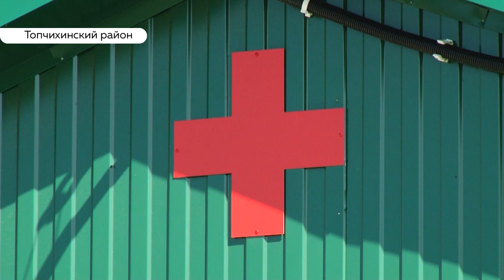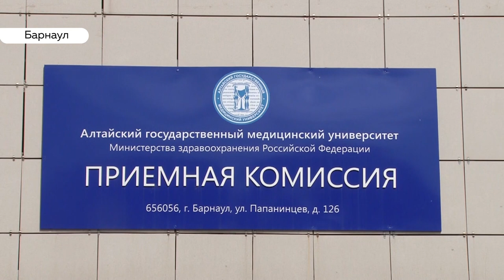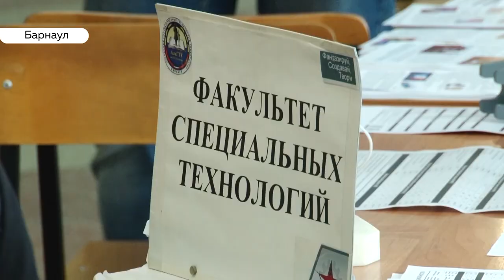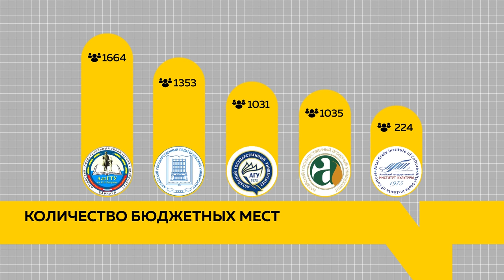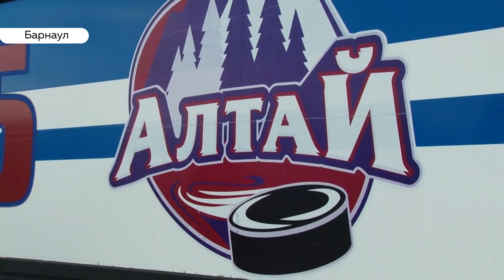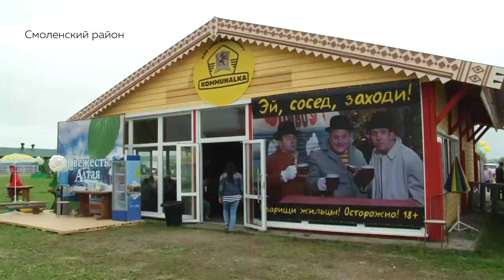«День с Толком». 02.07.2019. Выпуск 15:30